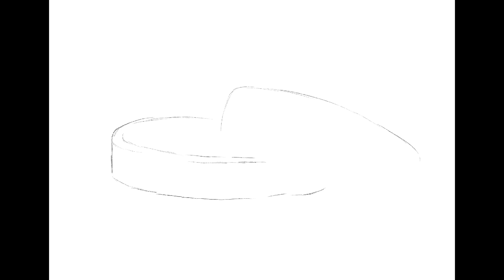The Rings daily sketch timelapse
Photo reference from Unsplash.
Digital painting in Procreate.
Video editing in Adobe Premiere Rush for iOS.